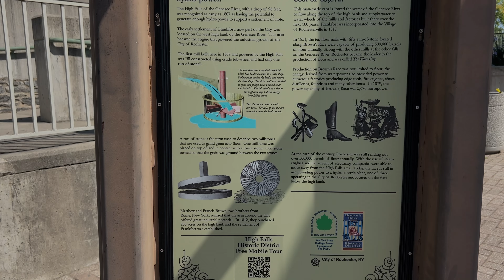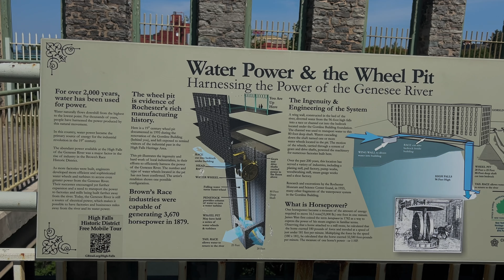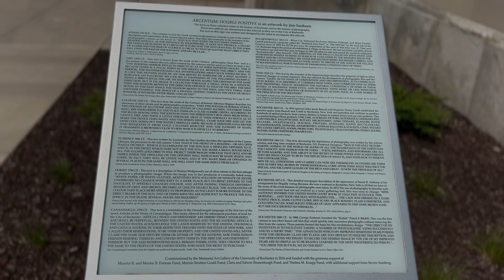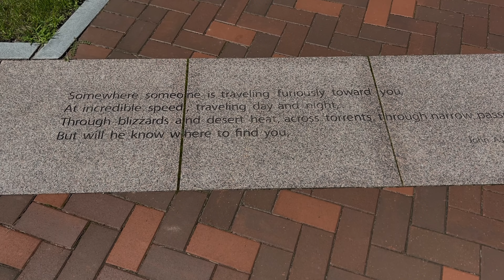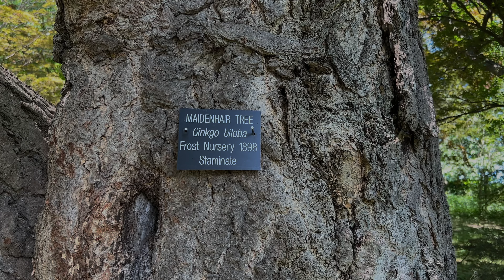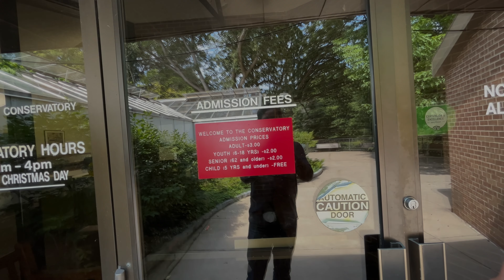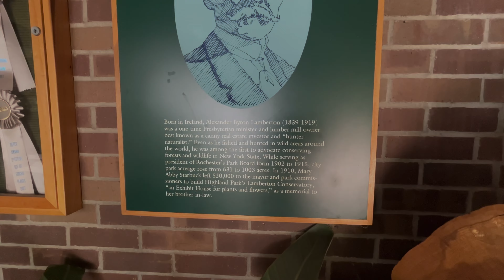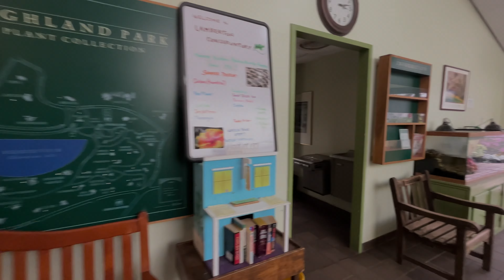What happens at Canada US border crossing/ US Canada border cross / कनाडा अमेरिका सीमा सुरक्षा चौकी२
In this video I have shared my experience with you about border crossing and would like to share with you all , hope it will be help. tranding travel immigration visa canada usa usimmigration hinditravelvlog #urdu urduvlog hinditravelvlog hindi traveler canadausborder # bordercross kaise karien